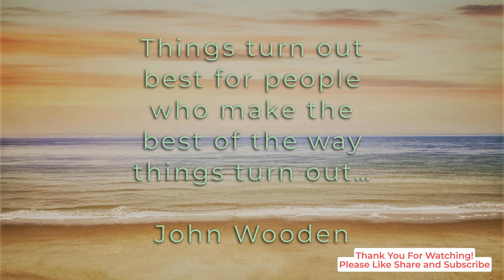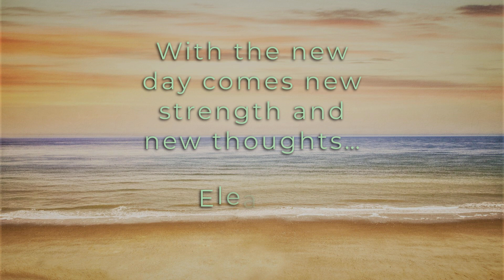Powerful Motivational Quotes And Relaxing Music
Our Upload schedule will be.
Mondays  -  Audio Books

Wednesday -  Audio Books

Friday -   Audio Books
 Saturday - Bible

Motivational Quotes And Relaxing Music